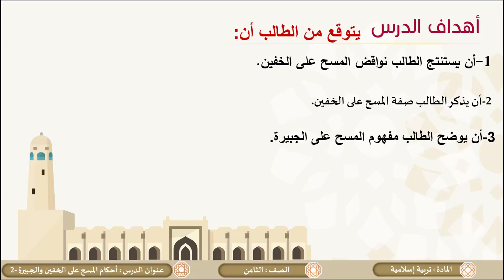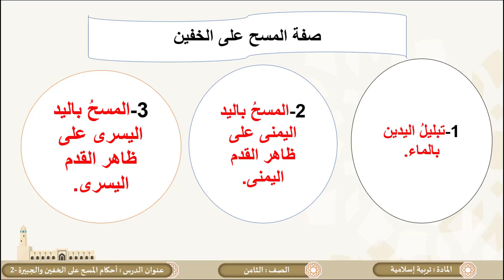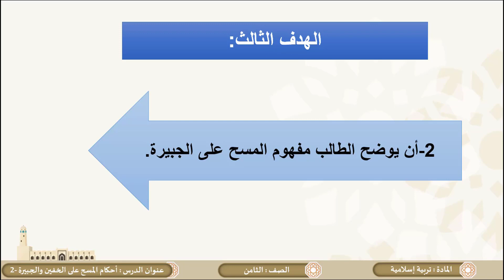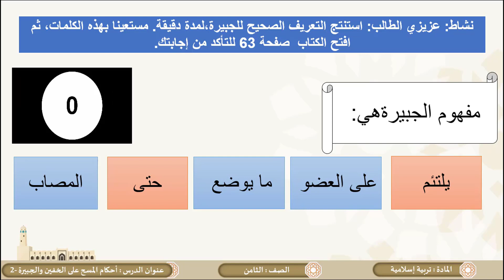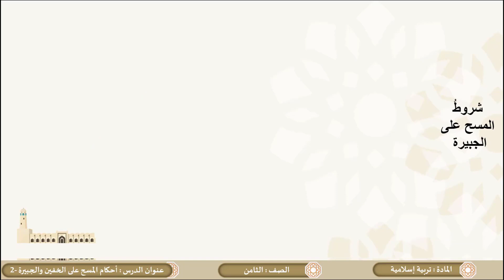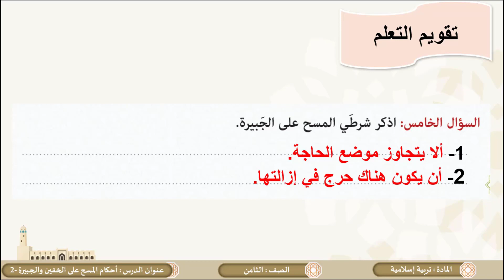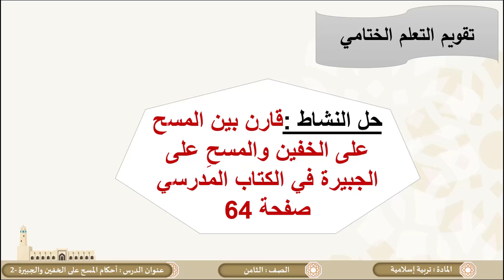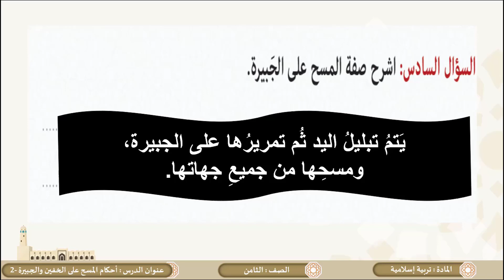الصف الثامن التربية الإسلامية أحكام المسح على الخفين والجبيرة ج2